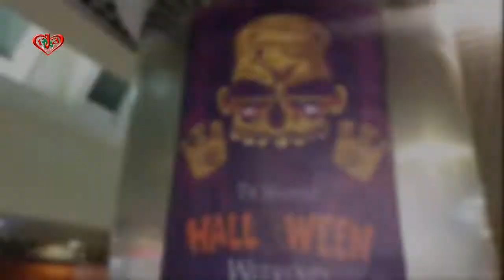Live Update: So Excited! The Haunted Halloween Weekend at Jamuna Future Park